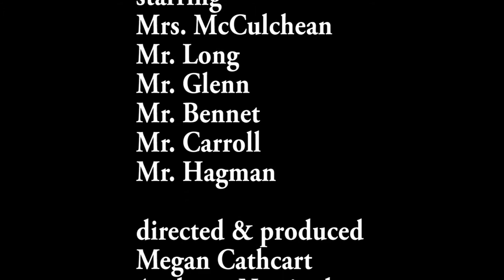The Unauthorized Man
Megan Cathcart & Anthony Nottingham 2 Minute Film Challenge for Great Plains Technology Center Multimedia Class 2013